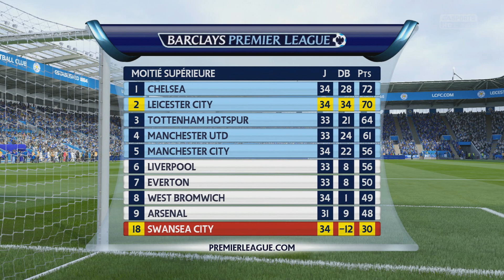FIFA 16 | Carrière Manager | La course au titre ! #11 [1080p60]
Episode 11 de la carrière manager suivie sur FIFA 16 avec Leicester :)

Salut à toutes et à tous, on se retrouve pour un nouvel épisode de la carrière manager avec Leicester City avec au programme le sprint final pour la course au titre avec 3 matches et le retour de la malédiction des poteaux ?.. Bonne vidéo ! :)

J'espère que cette vidéo vous plaira, si c'est le cas n'hésitez pas à l'aimer, la commenter, la partager à vos proches et à vous abonner si ce n'est pas déjà fait pour suivre mes prochaines vidéos et actualités sur ma chaîne :)

Sur ce à très vite pour de nouvelles vidéos,
Bye ;)